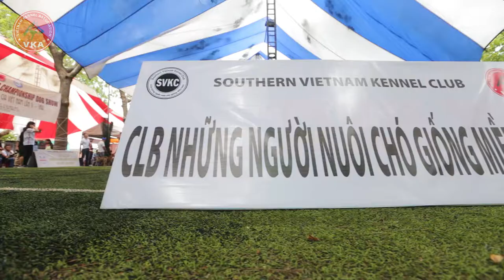VIETNAM CHAMPIONSHIP DOG SHOW July - 2017 (Trailer) | VKA OFFICE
VIETNAM CHAMPIONSHIP DOG SHOW 2017
CUỘC THI CHÓ GIỐNG QUỐC GIA 2017

Vào 2 ngày 15 & 16 Tháng 7 Năm 2017
Địa điểm: Nhà Tập Luyện Thể Thao Phú Thọ - 219 Lý Thường Kiệt, Phường 15, Quận 11, TP. Hồ Chí Minh, Việt Nam.

1/ CUỘC THI ĐẶC BIỆT CHO GIỐNG CHÓ PHÚ QUỐC LẦN 2 – VKA
THE 2nd VKA PHU QUOC DOG SPECIALTY CHAMPIONSHIP DOH SHOW
GIÁM KHẢO VKA: ÔNG NGUYỄN MINH KHANG.

2/ CUỘC THI ĐẶC BIỆT CHO GIỐNG CHÓ H’MÔNG CỘC ĐUÔI LẦN 2 – VKA
THE 2nd VKA H’MONG BOBTAIL SPECIALTY CHAMPIONSHIP DOH SHOW
GIÁM KHẢO VKA: ÔNG NGUYỄN MINH THOAN.

3/ THE 11th VIETNAM ALL-BREED CHAMPIONSHIP DOG SHOW
CUỘC THI CHÓ GIỐNG QUỐC GIA VIỆT NAM LẦN 11 – VKA
JUDGE: Mr. Augusto Benedicto Santos III , FCI All-breed Judge
President of The Philippines Canine Club Incorporated – PCCI
President of FCI Asia-Pacific Section.

4/ THE 2nd VKA NATIONAL NATIVE BREEDS SPECIALTY CHAMPIONSHIP DOG SHOW
CUỘC THI ĐẶC BIỆT CHO NHÓM CHÓ BẢN ĐỊA LẦN 2 – VKA